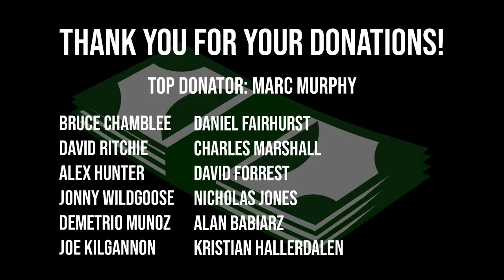SURPRISING OUR DAD WITH HIS DREAM CAR!